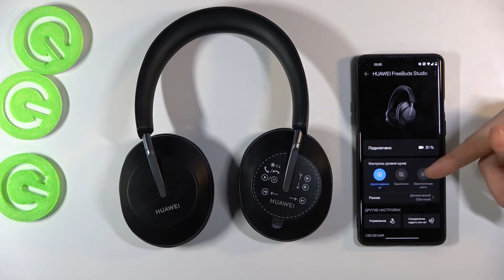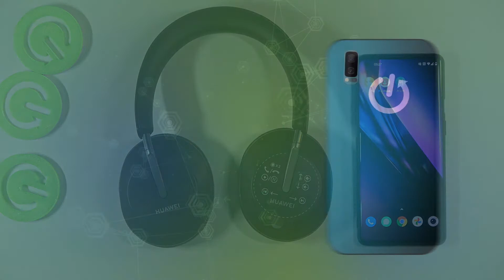Как включить датчик определения надеты ли HUAWEI FreeBuds Studio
Больше информации о всех устройствах вы сможете найти на нашем сайте в виде текстового руководства
Если вы хотите, чтобы ваши HUAWEI FreeBuds Studio понимали надеты ли в данный момент на вас наушники, но не знаете как включить этот датчик, тогда вам стоит посмотреть это видео. В нём мы покажем и расскажем вам как активировать датчик опознавания головы на HUAWEI FreeBuds Studio всего за несколько простых шагов.

Как включить определение головы на HUAWEI FreeBuds Studio? Как на HUAWEI FreeBuds Studio активировать датчик надетости? Как сделать так, чтобы HUAWEI FreeBuds Studio понимали что они на ушах?